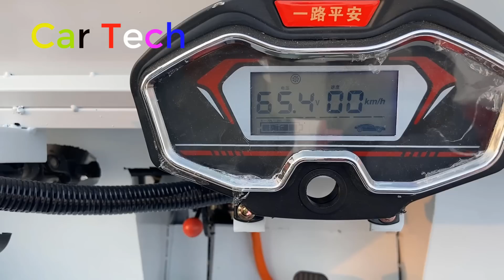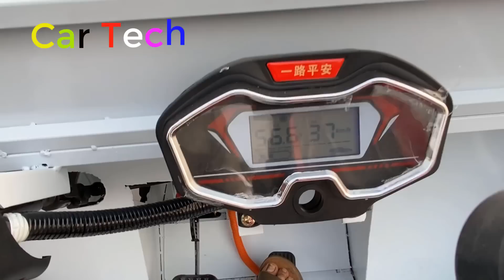Willys Jeep homemade part 4: perfecting super quality car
In this video series, I will guide you to make your own super cool electric Willys jeep. The car uses a set of super big fat wheels, large diameter, wide. The motor pulling the car is a high-power brushless electric motor, with a brushless motor controller. The car has a steering system like a car, light steering, ensuring safe operation. The car has a full windshield, rearview mirror and roof. I guarantee you will love it. I created the car frame with box steel and 1 mm corrugated iron. The idea of ​​creating the car is the wrangler model and based on my idea to create my own style.

* Copyright by Car Tech - Do not Reup